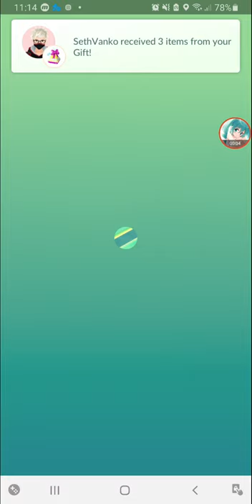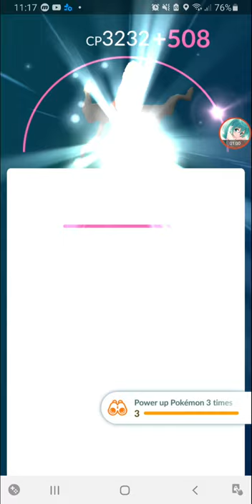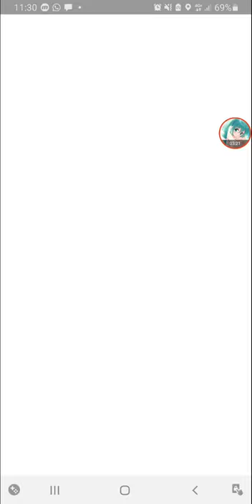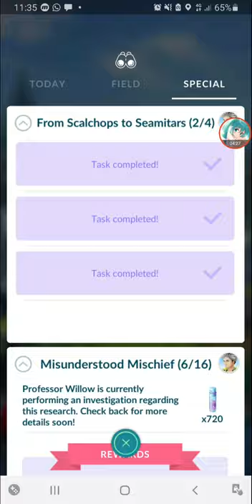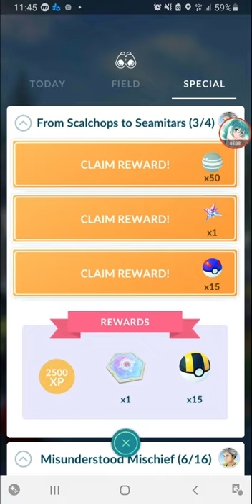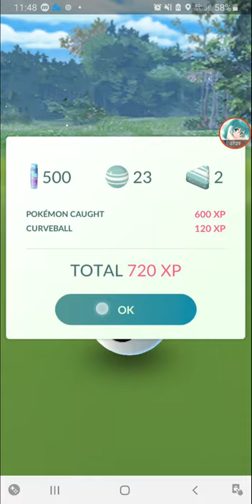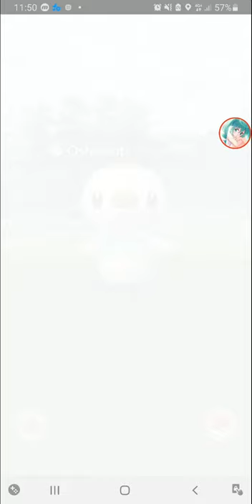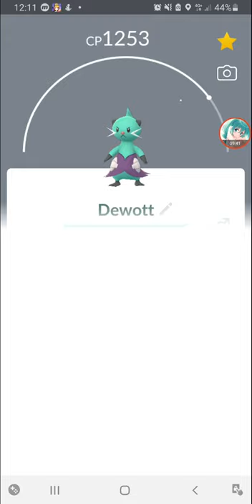3x XP Grind - Oshawott Community Day [Pokemon Go]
could only play like for an hour today, with the Special Oshawott Limited Research, managed to get a few shinies at least.
best time to grind XP by aiming for Excellent Throws.

Oshawott community day, from 19 September 2021, 11am to 5pm local time.
evolve Dewott to Samurott with Exclusive move Hydro Cannon.